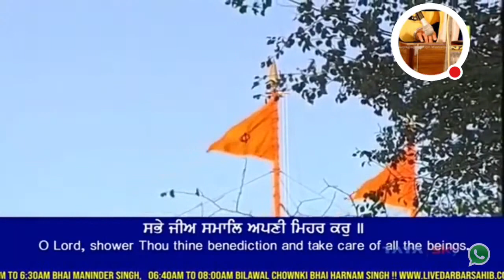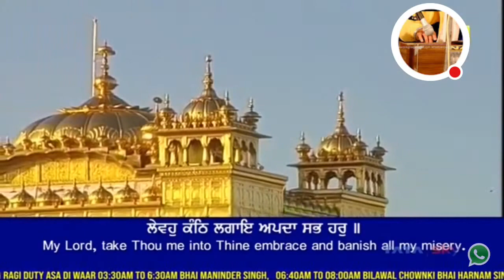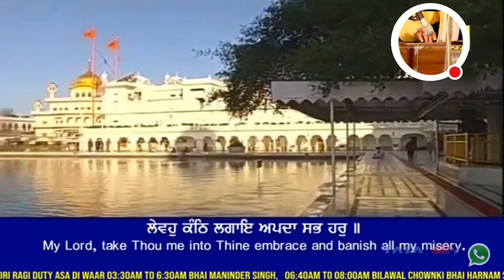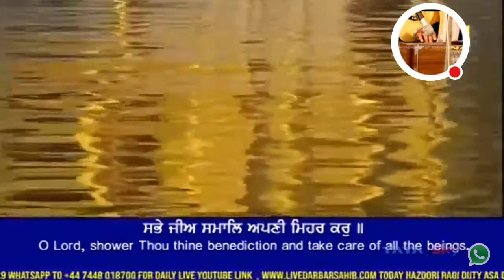🔴Live Kirtan Bilawal Chownki Bhai Harnam Singh Ji Sabhey Jea samal Apni Mehar kar